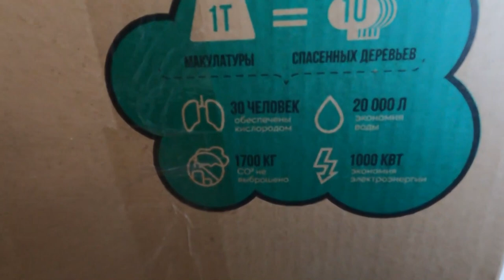Какой первый курс для новичка ? / О книге "Дикий Гормон" / Акции Geneticlab